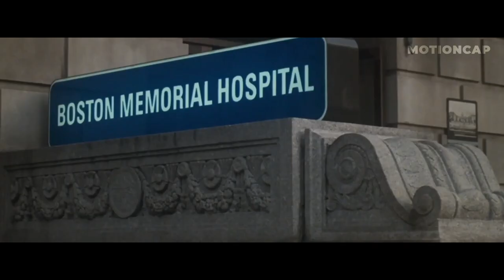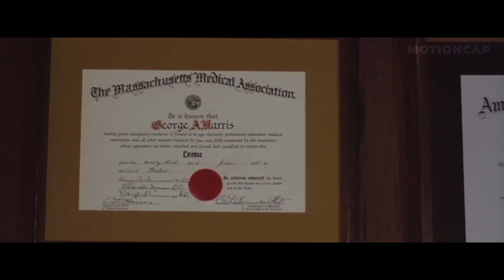Everyone Who Needs A Surgery Gets Killed In This Hospital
When a young female doctor notices an unnatural amount of comas occurring in her hospital she uncovers a horrible conspiracy.
Hope you enjoy the recap video!

Name: Coma
Director:  Michael Crichton
Writers:  Michael Crichton, Robin Cook
Stars:  Michael Douglas, Rip Torn, Geneviève Bujold
Year: 1978